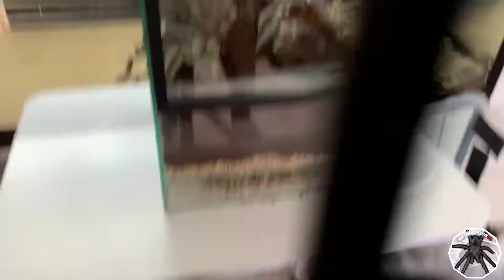#55 Prosto, szybko - urządzamy, przekładamy samiczkę Poecilotheria regalis... - ArthropodaPL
Szybkie przekładanko do terrarium które robiłem sam :)